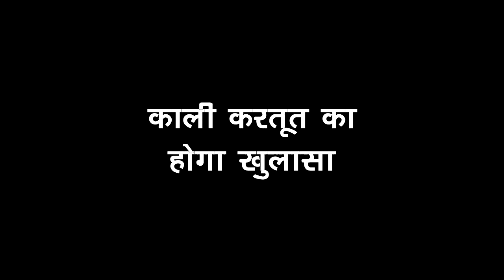TERI MERI DURIYA || SAHIBA बताएगी ANGAD के सामने, SEERAT की असली सच्चाई